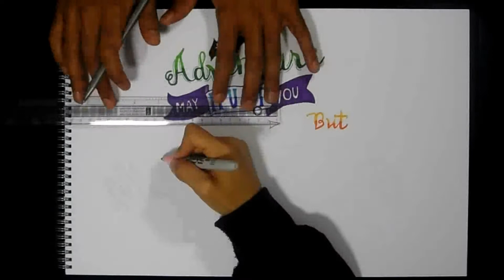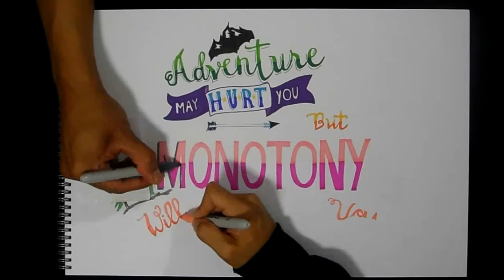Break the cycle!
Hi guys! Don't get caught in a tedious repetition and routine - go on adventures and grow as a person!